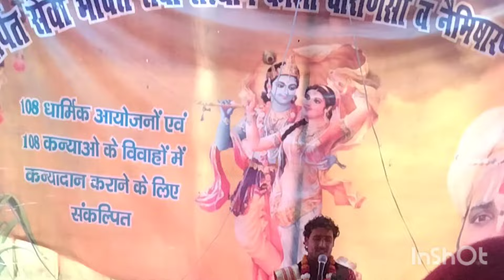श्रीमद भागवत कथा🌹|| श्री कृष्ण का बहुत ही प्यारा भजन सुनाया 👏 कंस बध कथा || Shrimad Bhagwat